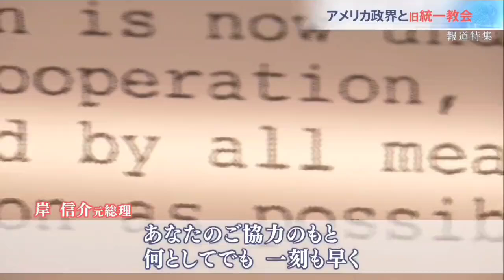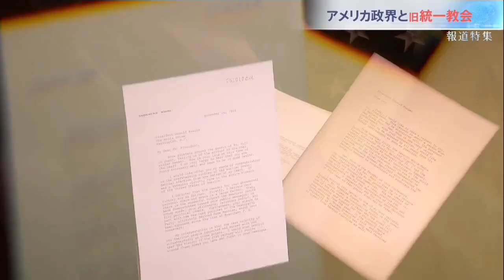犬/説明欄より